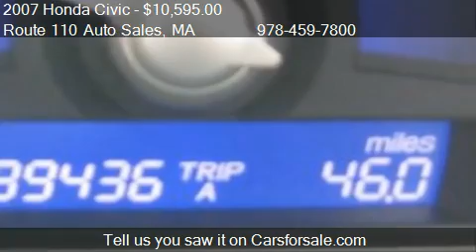2007 Honda Civic EX Sedan AT - for sale in Dracut, MA 01826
Route 110 Auto Sales
10 Hemlock St
in Dracut, MA 01826

Come test drive this 2007 Honda Civic EX Sedan AT for sale in Dracut, MA.

There are no electrical problems with this vehicle.  Vehicle is defect free.  This vehicle does not have any door dings.  The engine is mechanically sound and can be driven anywhere with confidence.  This extra clean exterior makes this used auto look new.  Vehicle has never been smoked in.  The interior has been meticulously kept.  The odometer reflects accurate mileage.  This vehicle has a smooth shifting transmission.  With only one previous owner, this automobile is ready to go.  These tires have about 3/4 of their life span left.  WARRANTY IS INCLUDED.